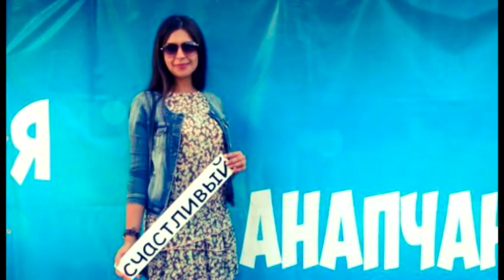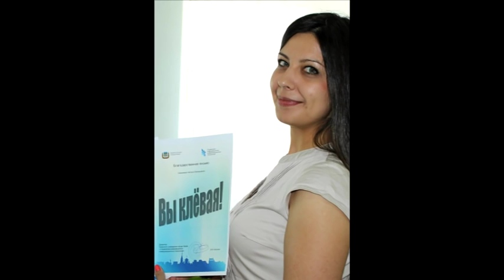Трагически ушла из жизни журналист Наталья Змызгова